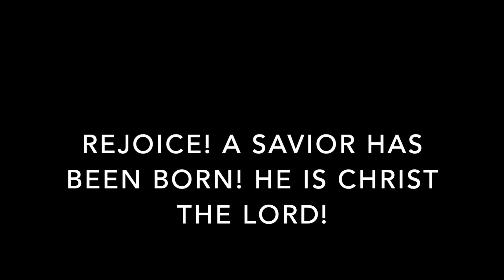KNOX Kids Moment: Advent - December 27, 2020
This week we are celebrating Christmas!